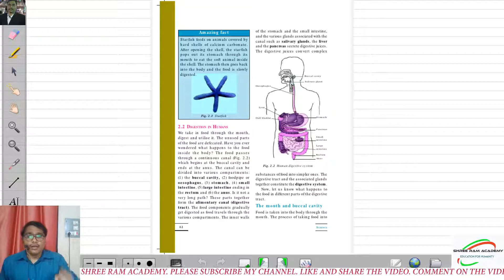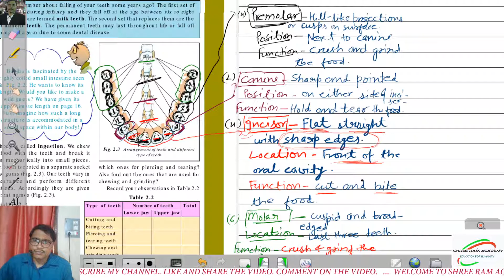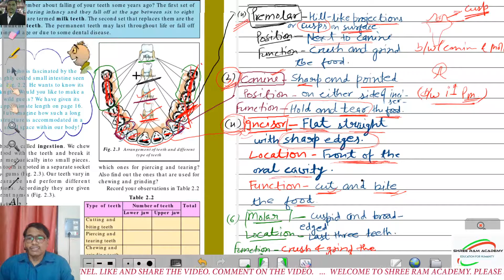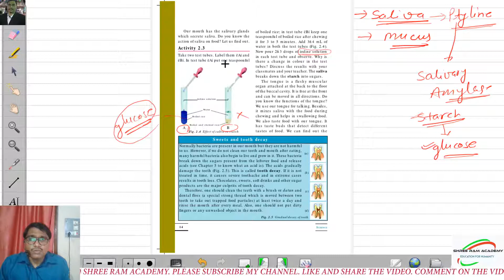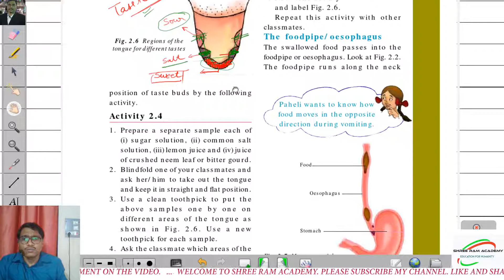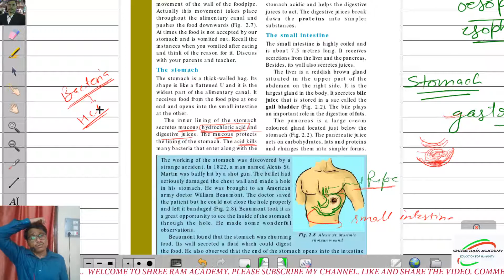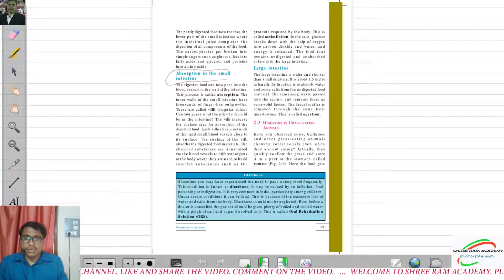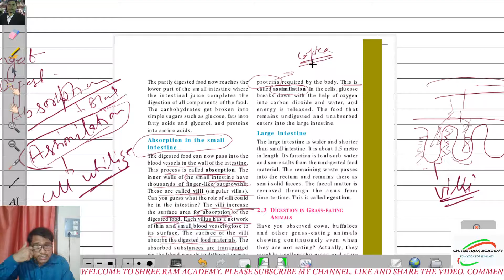class 7th nutrition in animals part 2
in this video explain the structure of alimentary canal for 7th class